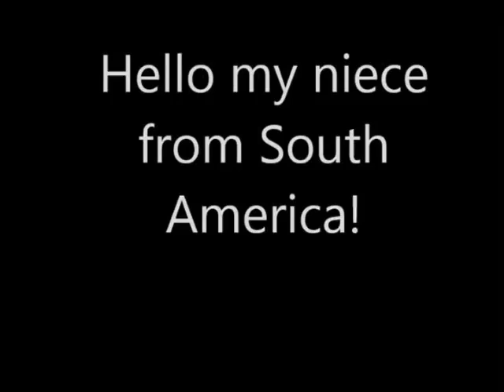my niece 02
you're the most intersting and beautiful person in the world. Long life to you!